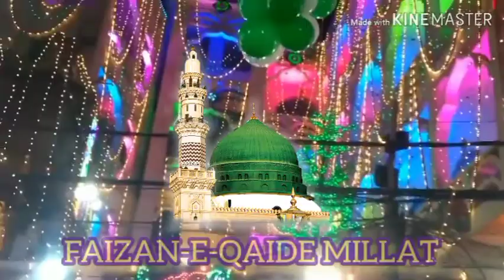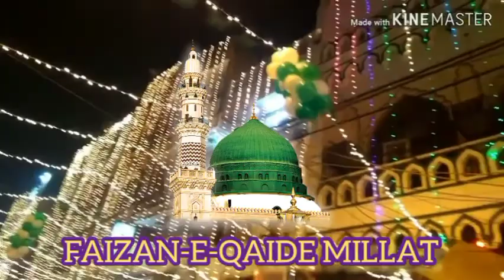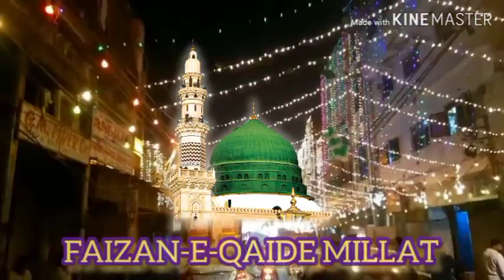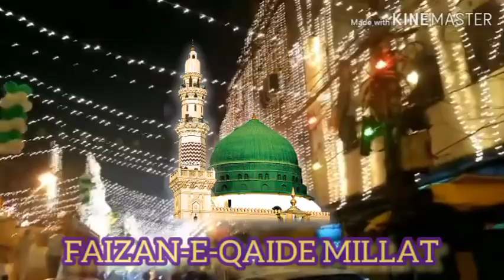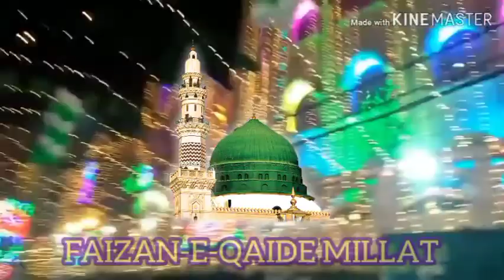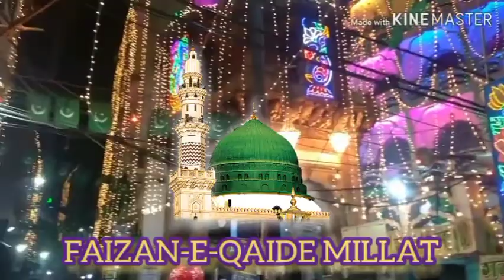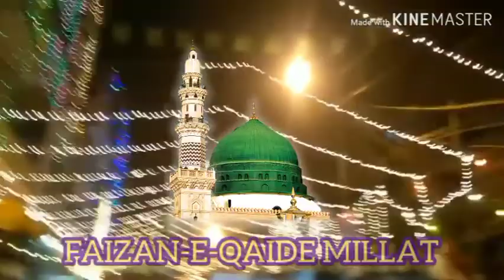12 Rabiun Noor special kalam Huzoor Rafiq Raza Qadri | Rabi Ul Awwal 2021Eid Milad Un Nabi 2021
कायनात में जितनी भी रोशनी है।

ये सब मेरे नबी ﷺ का सदका है
Sarkar ki aamad Marhaba Dildar ki aamad Marhaba
हुज़ूर आ गए हैं | Rabi Ul Awwal 2021 Special Kalaam | Eid Milad Un Nabi 2021